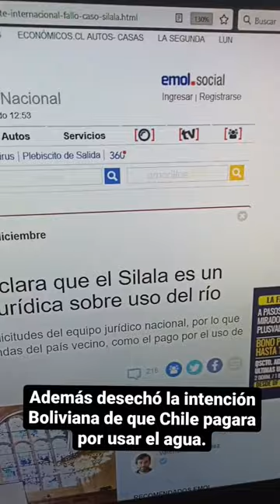Chile gana en La Haya.